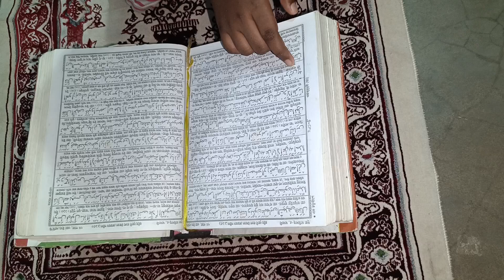হঠাৎ বৃষ্টি ⛈️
আসসালামুয়ালাইকুম বন্ধুরা আমি শেখ আন্তিক আমার আজকের দিনটি কেমন কাটলো তা শেয়ার করেছি এই ভিডিওতে আশাকরি তোমাদের খুব ভালো লাগবে dailylifestylevlog dailyvlog fypシ bangladeshivlogger mango quran dailyyoutubevideo blackberry youtuber vlogbangladesh youtuberlife eating eggroll eggrolls @sultanashayeem8296